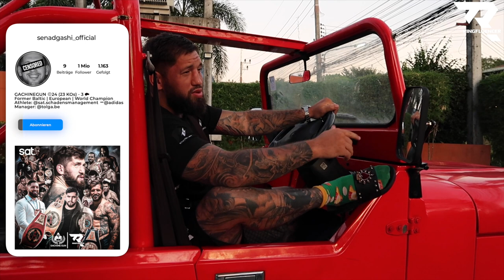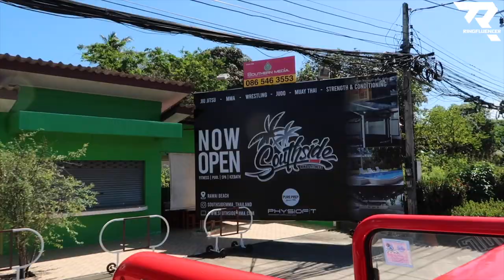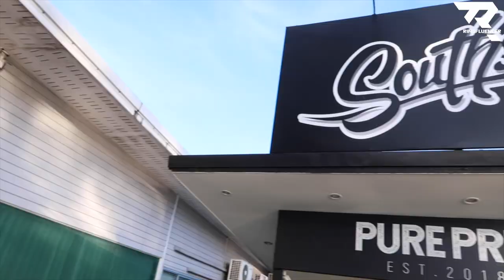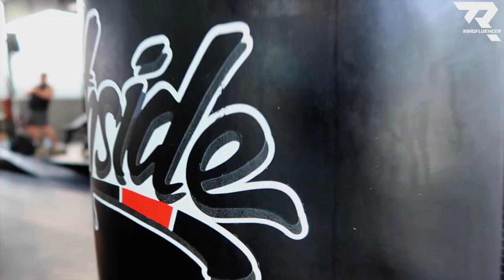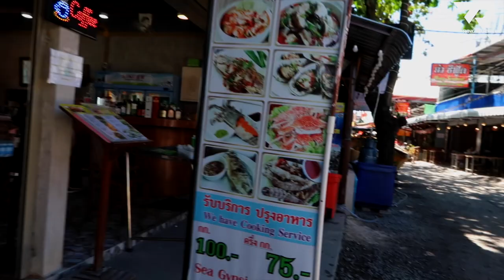Southside MMA : 🇹🇭 Thailand Edition by Senad Gashi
THE #1 ALL-INCLUSIVE MMA & MUAY THAI FITNESS GYM FACILITY IN PHUKET, THAILAND.
TRAIN WITH PRO'S | MEALS & SHAKES | PHYSIO | ACCOMMODATION
We've created the best, all inclusive training facility that has everything you could need to train in MMA, Wrestling, Muay Thai, Brazilian Jiu Jitsu and Judo. Recover & live your best life in Phuket, Thailand.

See our exclusive gym training packages to workout with us today!